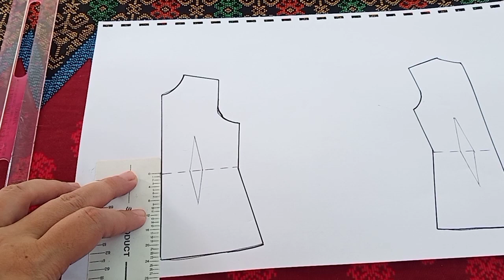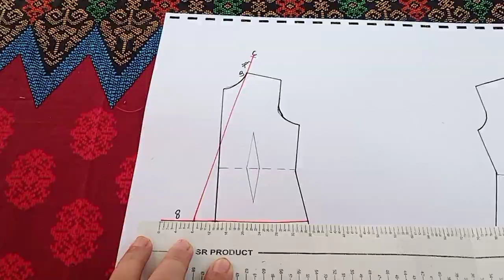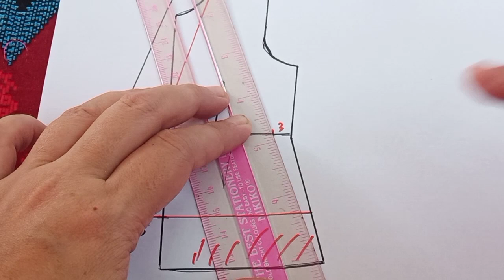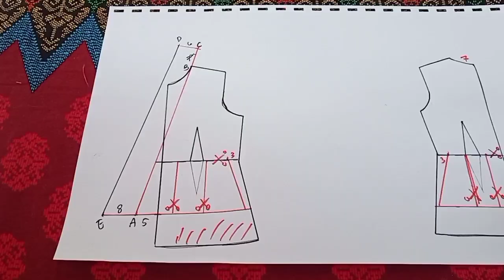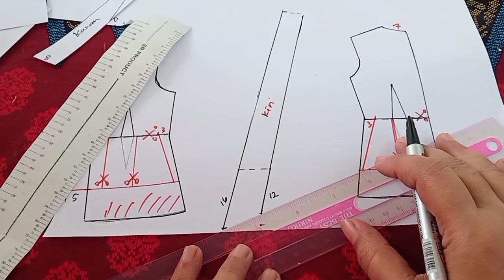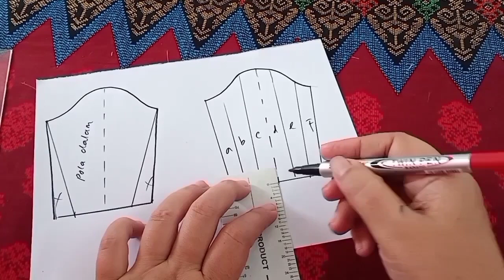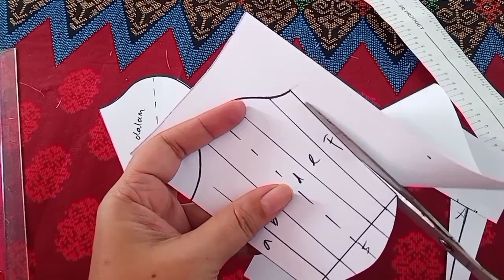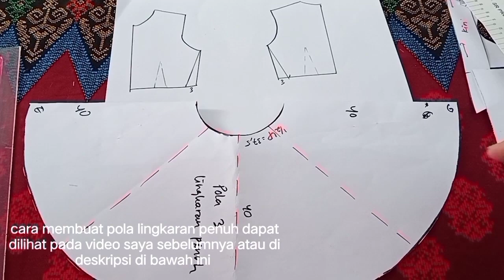Belajar pecah pola/cara buat outer kekinian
Di video kali ini kita belajar pecah pola untuk outer dan gamis.